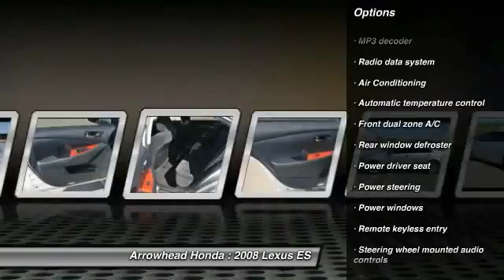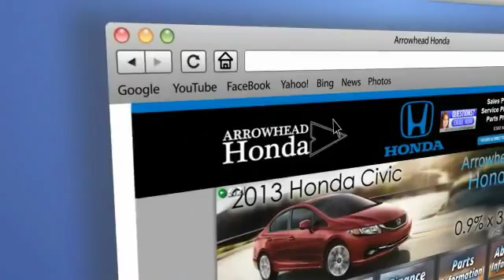2008 Lexus ES Peoria AZ H3225A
2008 Lexus ES 350

Arrowhead Honda
8380 West Bell Road

Cashmere w/Leather Seat Trim or Perforated Leather Seat Trim. Move quickly! Here it is! How satisfying is the low-mileage of this superb 2008 Lexus ES? J.D. Power and Associates gave the 2008 ES 5 out of 5 Power Circles for Overall Initial Quality Mechanical. This great Lexus is one of the most sought after used vehicles on the market because it NEVER lets owners down. Edmunds.com said, ...with its plush ride, strong performance and beautiful interior, is a fine choice for an entry-level luxury sedan...